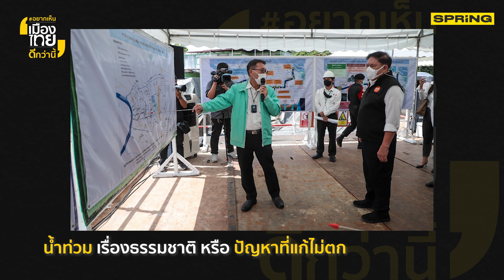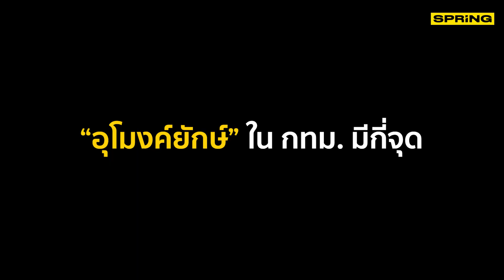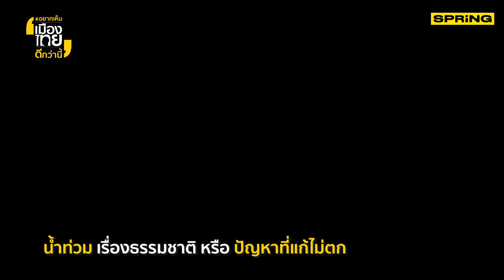ปัญหาน้ำท่วมที่เกิดซ้ำๆ “อุโมงค์ยักษ์” จะช่วยแก้ปัญหาให้คนกรุงฯ ได้ไหม | อยากเห็นเมืองไทยดีกว่านี้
ใครสงสัยบ้างว่า “อุโมงค์ยักษ์จะช่วยแก้ปัญหาน้ำท่วมได้จริงหรือ” และ “มีหลักการทำงานอย่างไร” ไปฟังคุณเอิร์ธ พงศกร ขวัญเมือง โฆษกกรุงเทพมหานคร อธิบายเรื่องนี้